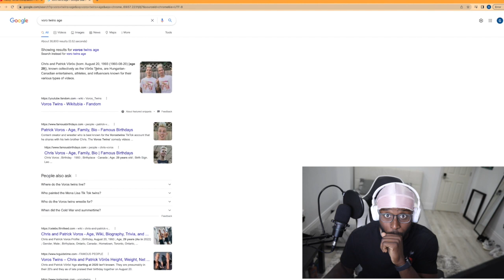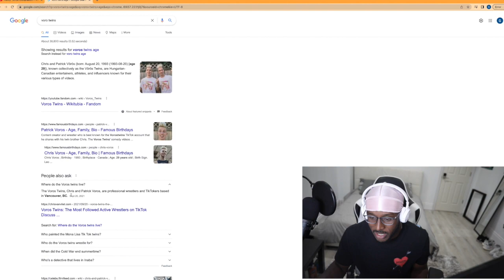If you see this on TikTok scroll away (IMMEDIATELY)